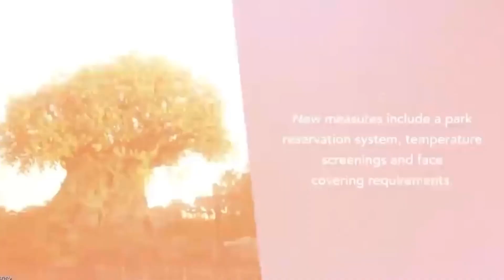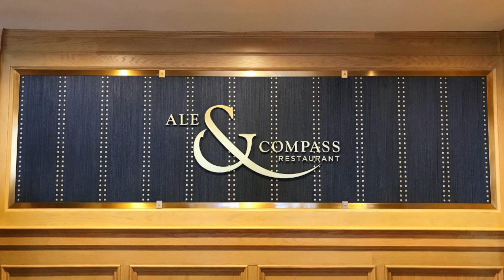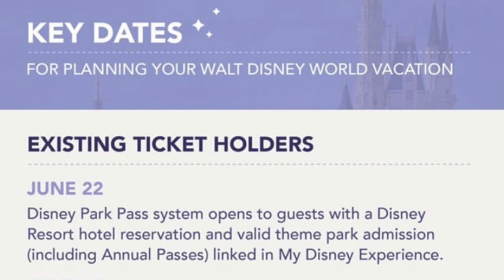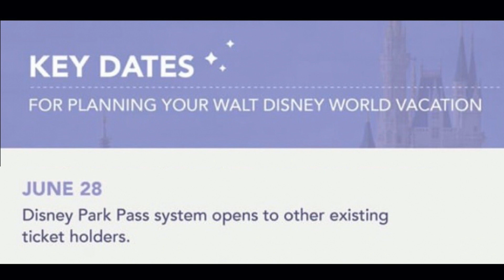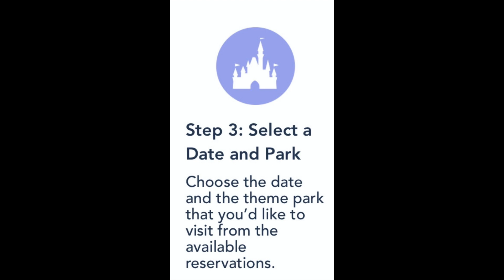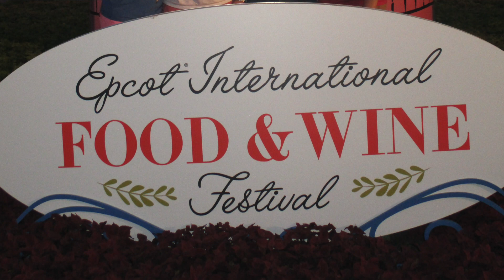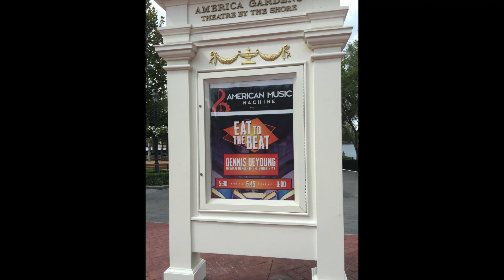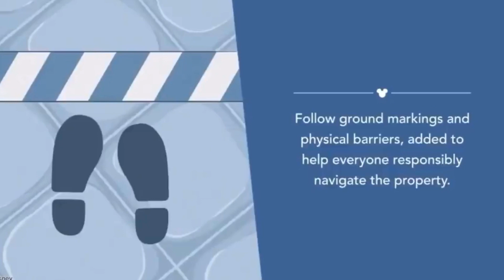CANCELED: MICKEY'S NOT SO SCARY HALLOWEEN PARTY | DISNEY NEWS & UPDATES | PARK RESERVATION SYSTEM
There are lots of big changes coming to Walt Disney World around the reopening on July 11th and 15th. We've finally learned more about new park reservations system, and how exactly park admission will work? Some expected cancellations are hitting the park, but also some new surprises. We can't wait for the Magic to come back (safely.) Tune in to find out all that and more!